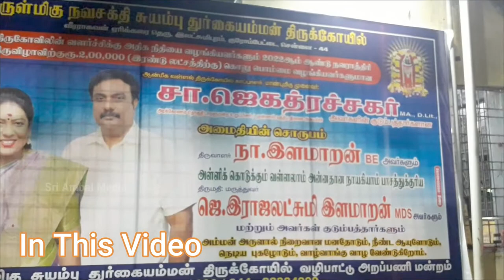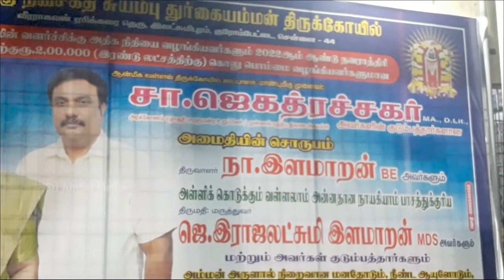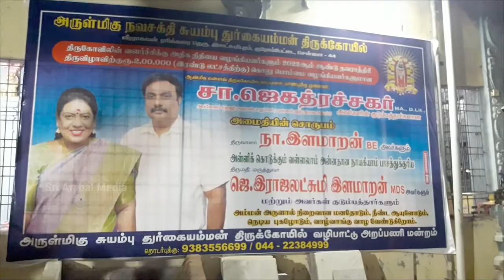ஸ்ரீ நவசக்தி சுயம்பு துர்க்கை அம்மன் திருக்கோவில் - குரோம்பேட்டை, சென்னை.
குரோம்பேட்டையில் லக்ஷ்மிபுரம் - பச்சைமலை அடிவாரத்தில் ஸ்ரீ நவசக்தி சுயம்பு துர்க்கையம்மன் ஆலயம் உள்ளது. வானில் பறக்கும் ஒரு கருடனின் கீழ் நோக்கு பார்வையில் ஒரு சிறு குன்று தெரிகிறது. அதை சுற்றிலும் பச்சை பசேல் என்று வயல்வெளிகள்  தெரியும். இந்த பச்சை வயல்கள் சூழ்ந்ததால்  இது பச்சைமலை என்று பெயர் பெற்றது. இங்கு கோவில் கொண்டு குடி இருப்பவள் ஸ்ரீ நவ சக்தி துர்கை அம்மன். இவள் சுயம்பு உருவாக உருவானவள்.